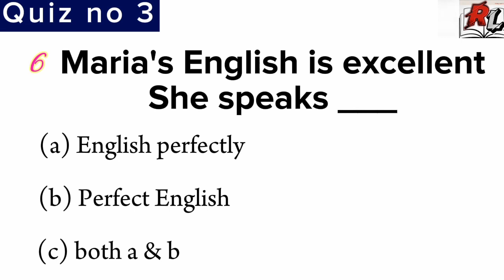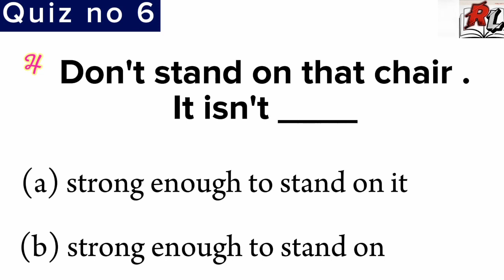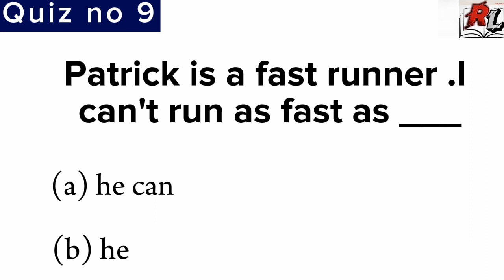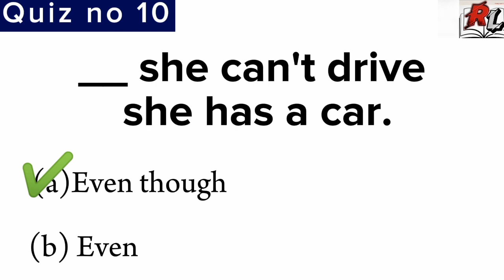English Grammar Quiz Test 6 | Adjective & Adverbs